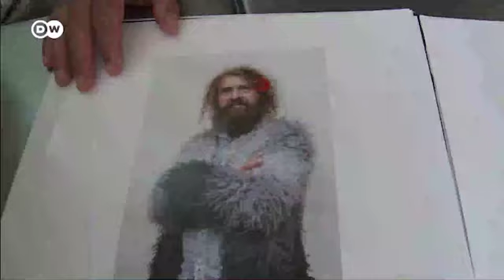Comida rápida en Inglaterra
"Fish and Chips”, el negocio de comida rápida de Oxford que se ha convertido en el lugar favorito de los ingleses.